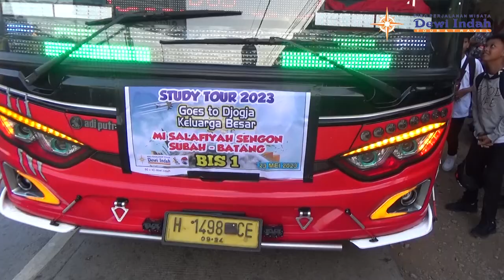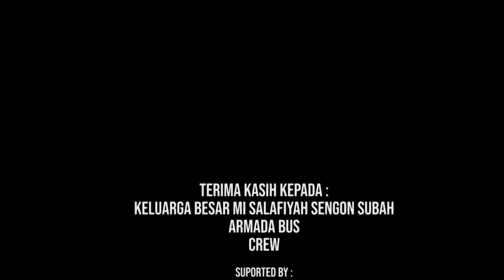Dewi Indah Tour Bersama MI Salafiyah Sengon Subah Batang - Goes To Jogja 2023